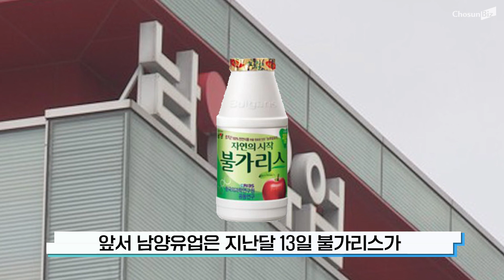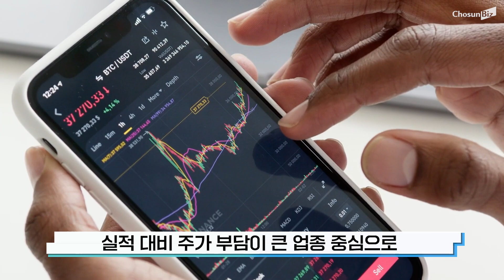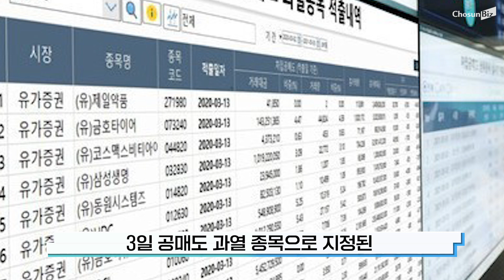불가리스 사태 후폭풍... 남양유업 홍원식 회장 사퇴 [5월 4일 오늘의 뉴스 브리핑]